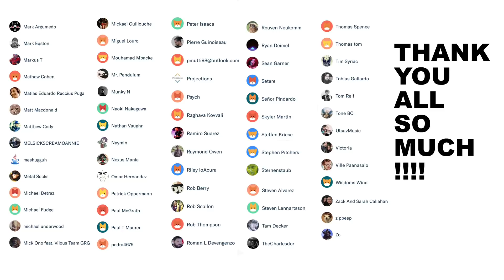SLAYER RAINING BLOOD (Guitar and Vocals)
Slayer Raining Blood by Sarah Longfield